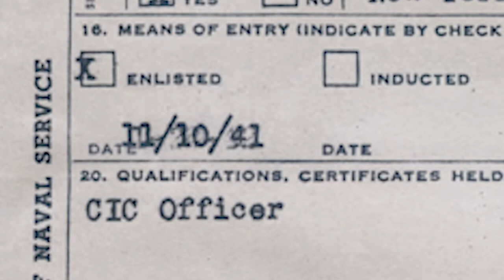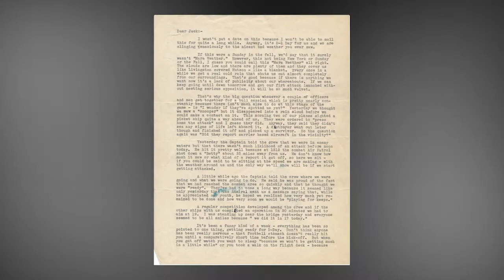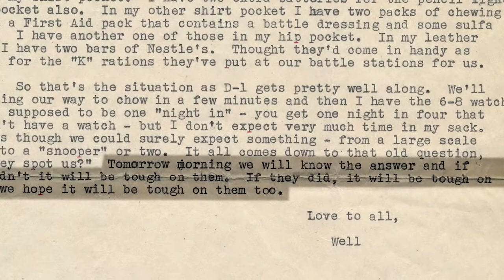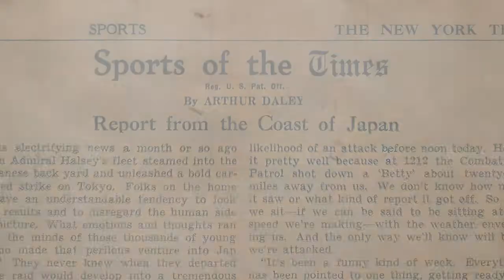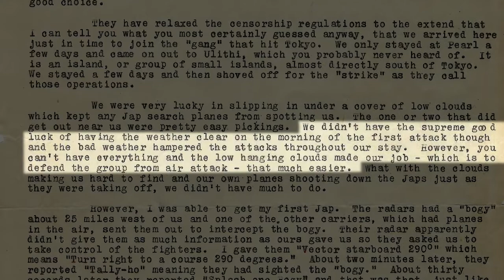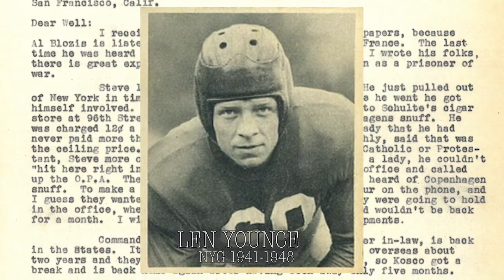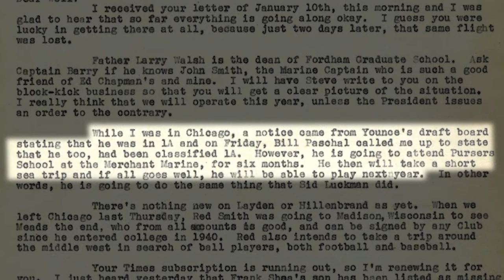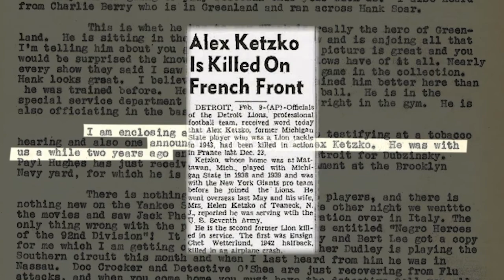CHRONICLES 2020 WELLINGTON MARA LETTERS WEB VERSION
From 1930 until his death in 2005, Wellington Mara was co-owner of the New York Football Giants. He is widely regarded as one of the most influential and iconic executives in NFL history.  From 1941 to 1945, he served in World War II as a Naval Radar Officer on board the USS Randolph in the South Pacific. During his tour of duty, he wrote letters to his parents and brother back home in New York. The Mara family recently discovered those letters that sat in a shoebox in an attic for 75 years. THE WELLINGTON MARA LETTERS provides a personal account of Wellington's military experiences as he describes Kamikaze attacks, rescues at sea, the first ever air assault on Tokyo, and the day Japan formally surrendered.